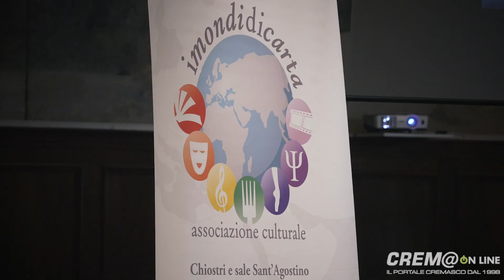Cremaonline: Gerry Scotti a Crema: 'qui la bellezza sta nella semplicità'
Domenica 2 ottobre 2022: Gerry Scotti: 'amo passeggiare in centro con la prima nebbiolina. Crema è nel mio cuore'.